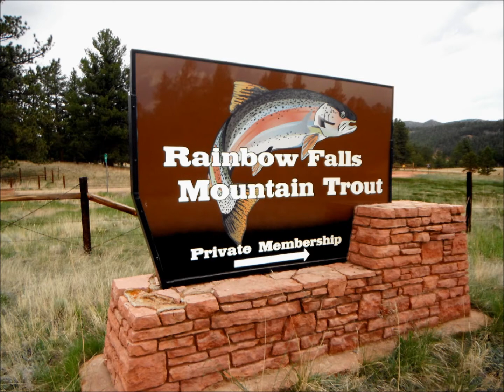The 4F Club at Rainbow Falls Mountain Trout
The 4F Club enjoyed a day of fly fishing, fellowship and lakeside dining on a Winter Day at Rainbow Falls Mountain Trout.
4F (Fatiuk's Fly Fishing Fanatics) is an informal group of retired USAF Colonels. we thank them for their service to our country.